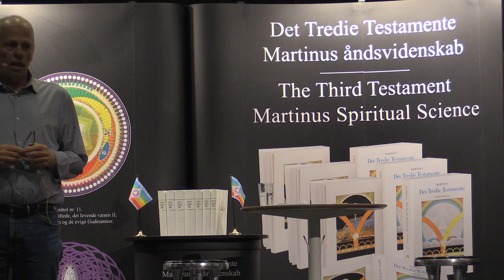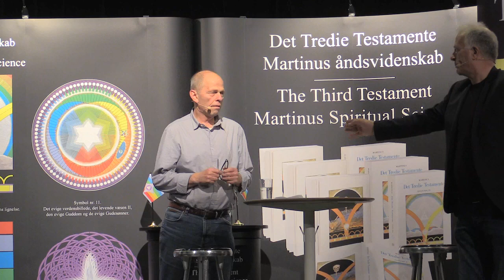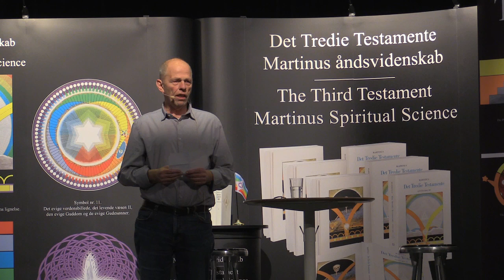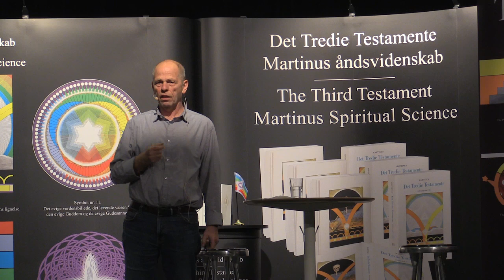Studiegruppe, foredrag og udstillinger om DTT på Bornholm. v/ Jan Schultz